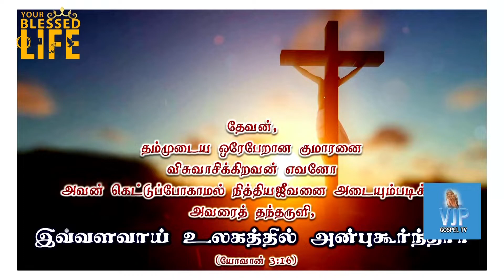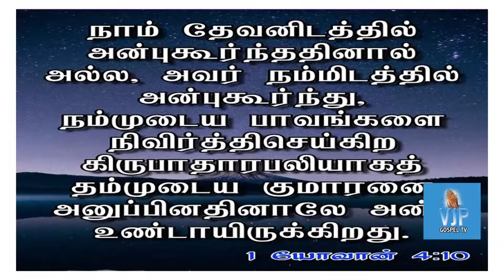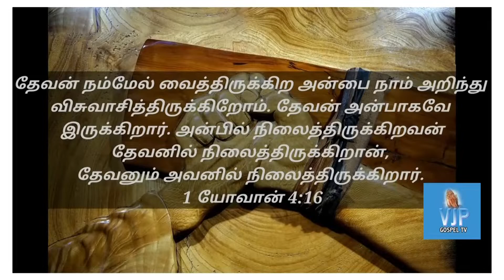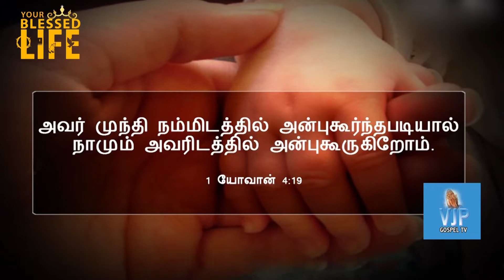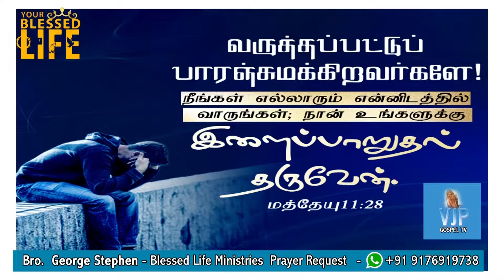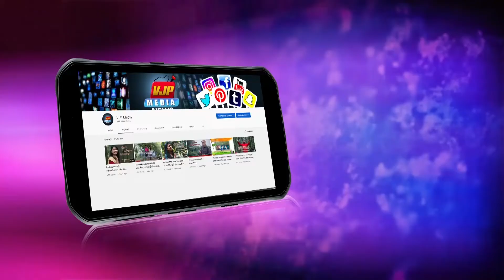இயேசு அன்பாகவே இருக்கிறார் | God is Love | By Brother George Stephen | VJP GOSPEL TV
God's love is immeasurable towards mankind.

If you know God, God's love will be in you
1 john 4:8
Whoever does not love does not know God, because God is love.

Following verse shows  how God showed his love to mankind. He sent his only begotten son to us
1 john4:9
This is how God showed his love among us: He sent his one and only Son [2] into the world that we might live through him.

Following verse shows that God sent his son as atoning  sacrifice
1 John 4:10
This is love: not that we loved God, but that he loved us and sent his Son as an atoning sacrifice for [3] our sins.

Do we rely on God and live in God's love.

1 John 4:16
And so we know and rely on the love God has for us. God is love. Whoever lives in love lives in God, and God in him.

All the above  verse talks about God's love.
Amazing Love. Surrender your life to this Agape Love which is selfless and sacrificial love.

In Christ Service
Bro. George Stephen
Blessed Life Ministries